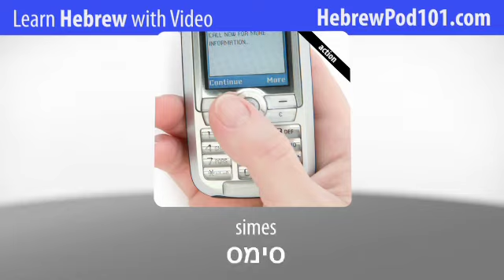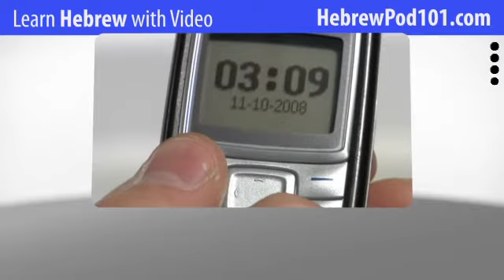Learn Hebrew with Pictures and Video - Talking Technology in Hebrew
With this video you will improve your Hebrew skills.
↓Check how below↓
If you don't understand much Hebrew and want to be able to understand and speak it, this video is made for you because it will get you to improve your Hebrew skills!
HebrewPod101 is here to help you progress in your Hebrew study.